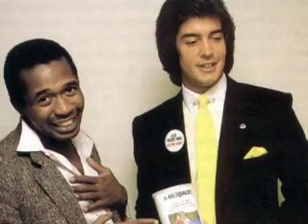About Herbalife Company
HERBALIFE, Dream It, Build It.